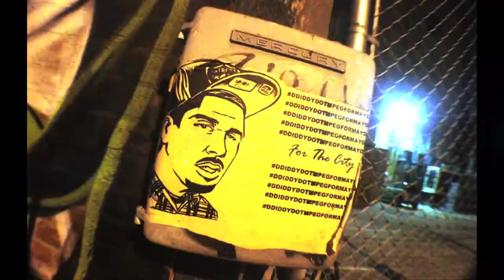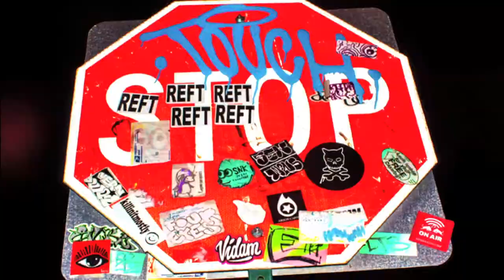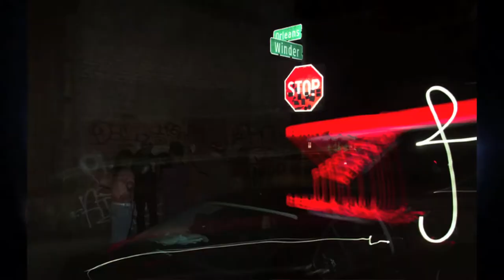FRESHFLIX.TV AT Surreality 2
A few weeks ago FreshFlix.tv attend the Surreality 2 Art Showcase presented by Sheefy Mcfly featuring a bunch of different street artist. See what you missed in the flik above. Be sure to attend Surreality 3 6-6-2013. We will be there!